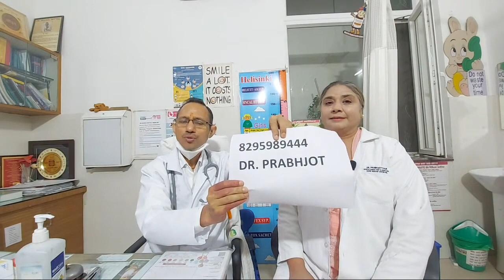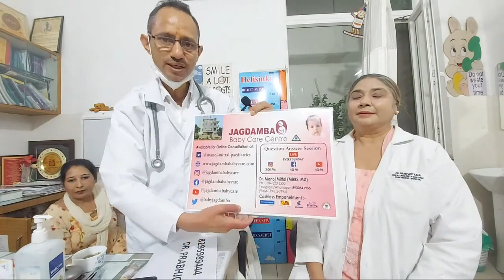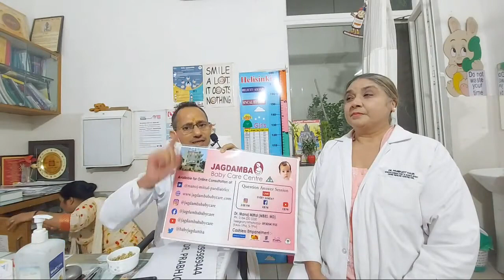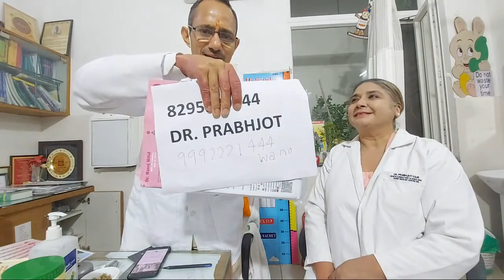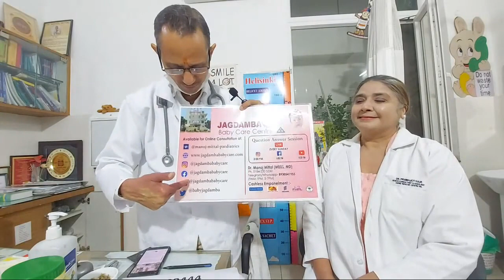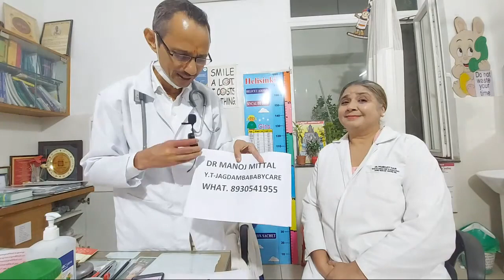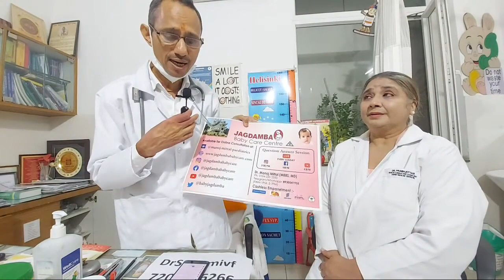महिलाओं को बीमार होने से बचाएगा। सिर्फ ये एक उपाय। ladies & girls health tips। Dr. Manoj Mittal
Eat a healthy diet: Include plenty of fruits, vegetables, whole grains, lean proteins, and healthy fats in your diet. Avoid processed and high-fat foods, and limit your intake of sugary drinks and snacks.

Exercise regularly: Aim for at least 30 minutes of moderate-intensity exercise most days of the week. Exercise can help you maintain a healthy weight, reduce your risk of chronic diseases, and boost your mental health.

Get enough sleep: Aim for 7-8 hours of sleep each night. Getting enough sleep can help you feel more alert, improve your mood, and reduce your risk of certain health conditions.

Practice stress management: Find healthy ways to manage stress, such as exercise, meditation, yoga, or talking to a friend.

Get regular check-ups: Visit your doctor or healthcare provider for regular check-ups and screenings, such as mammograms, Pap tests, and cholesterol and blood pressure checks.
Manoj Mittal SIDBI
Dr Manoj Mittal Age
Dr Manoj Mittal Sriganganagar
Manoj Mittal IFCI
Jagdamba Baby Care Photos
Jagdamba Baby Care Centre Karnal
Jagdamba baby care dr name
Jagdamba Hospital Karnal
Jagdamba body Care Centre
करनाल प्लस के नुस्खे
करनाल प्लस के नुस्खे के हिसाब से दाद खाज का इलाज
Sandeep Yogacharya Karnal
Karnal Plus Video
Karnal Plus ke nuskhe
Karnal Plus address
Karnal Plus psoriasis
Karnal Plus Oil
Karnal Plus Acupressure
Best Physician Doctor in Karnal
Top 10 doctors in India
General Physician in Karnal
Top 10 Surgeon in India
Top 10 doctors in world
Karnal Hospital vacancy
Amritdhara Hospital Karnal
Hospital near me
Urologist in AMRITDHARA Hospital Karnal
Amritdhara Hospital Karnal Gastroenterologist
Amritdhara hospital owner
Amritdhara Hospital ENT Specialist
Karnal Covid Hospital list
Government Hospital in Karnal
Multispeciality Hospital in Karnal
Star Health Insurance hospital list in karnal
Practice safe sex: Use condoms or other forms of birth control to protect yourself from sexually transmitted infections and unintended pregnancies.

Limit alcohol and tobacco use: If you drink alcohol, do so in moderation. If you use tobacco, quit or seek help to quit.

Remember, taking care of your health is important for your overall well-being and quality of life. Consult with your healthcare provider for personalized health advice.